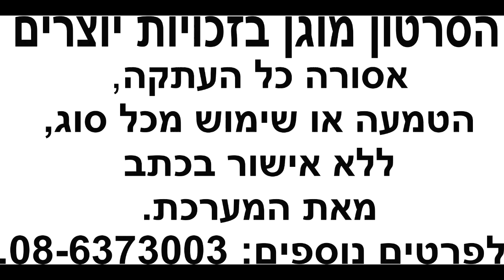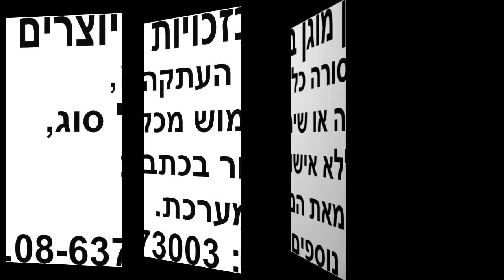חדשות באילת * ערב ערב באילת - מימונה בחוף הדקל באילת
מימונה בחוף הדקל באילת.
חדשות אילת, כל מה שקורה בעיר אילת החל מחדשות באילת, דרושים באילת, דירות באילת, תחקירים, כתבות, תרבות, פנאי ועוד. כל החדשות באילת במקום אחד - מקומוקון העיר אילת "ערב ערב באילת".
הנכם מוזמנים להכנס לאתר הבית שלנו:
ערב ערב באילת מאז 1962.